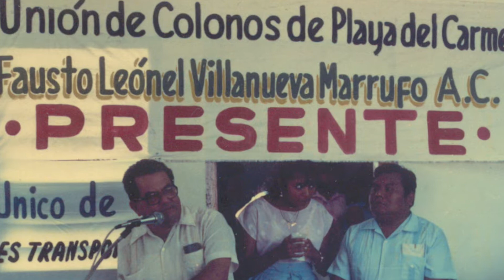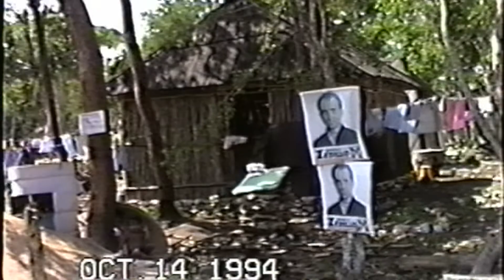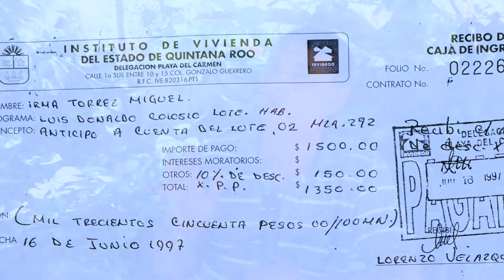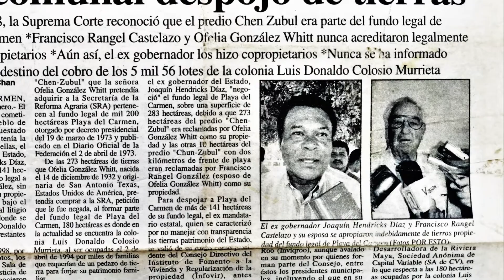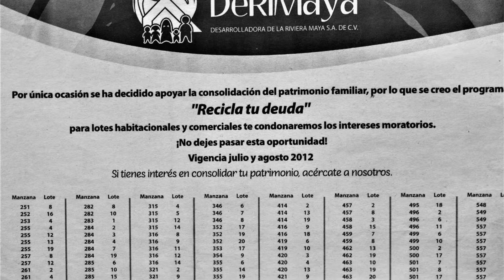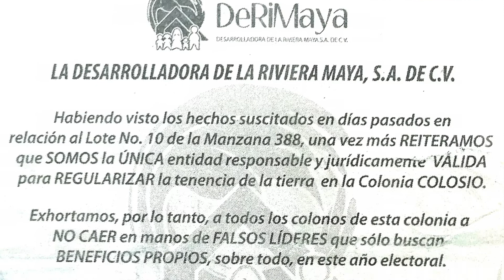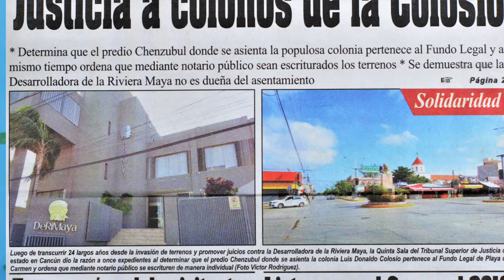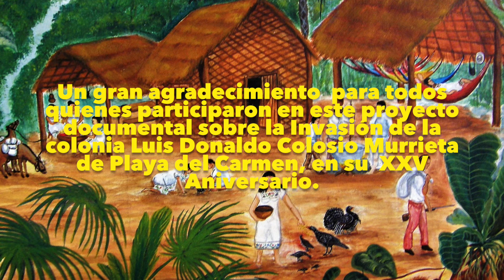"INVASIÓN" 1994 Colonia Colosio en Playa del Carmen. Justicia Social o Negocio.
En Playa del Carmen, el 2 de abril de 1994, ante la escasez de vivienda o terreno para construir una, los pioneros de la población ocuparon los terrenos al norte de la ciudad y crearon la colonia Luis Donaldo Colosio.       La irregularidad del acto ha creado una compleja situación, que hasta el día hoy 25 años después, aún afecta a sus habitantes y a la ciudad en general. Se espera que muy pronto el gobierno federal cumpla con su compromiso de tomar cartas en el asunto, para que los colonos puedan terminar con el problema de la tenencia de la tierra y la colonia se pueda regularizar en beneficio de toda la ciudad.